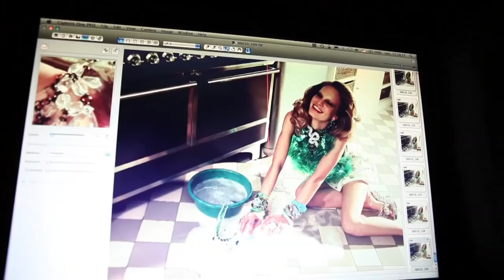Vogue Gioiello March 2010 - Home sweet home (backstage)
Photos by Sofia Sanchez & Mauro Mongiello
Fashion editor: Giovanna Battaglia
Make-up: Adrien Pinault
Hair stylist: Romina Manenti
Manicure: Brenda Abrial
Editing: Marco Morona
Model: Nicola Haffmans
vogue.it